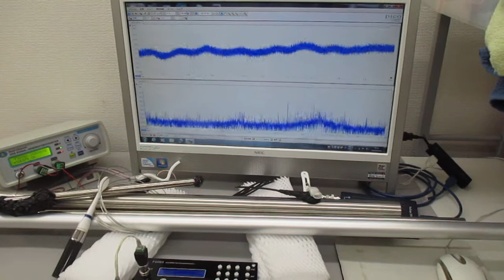超音波振動の相互作用（共振・非線形現象）を発振制御する技術 ultrasonic-labo